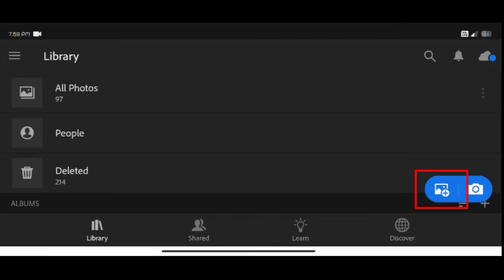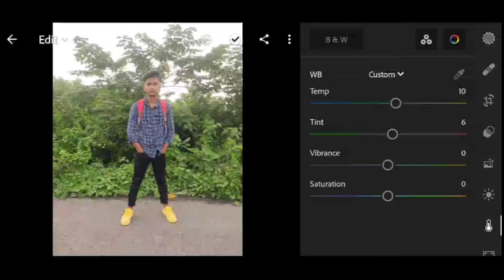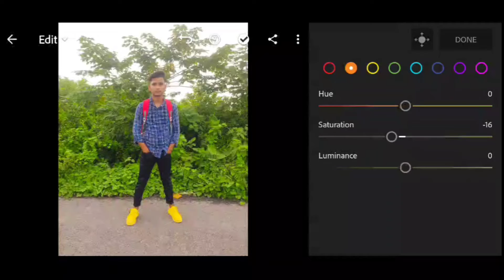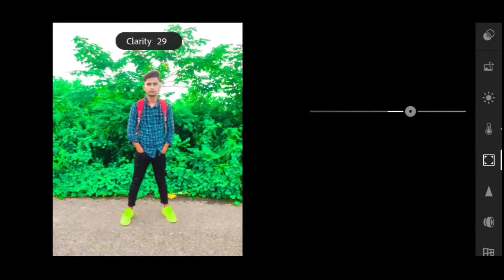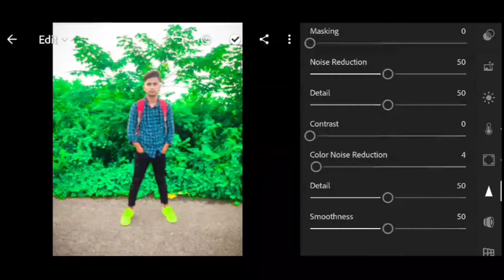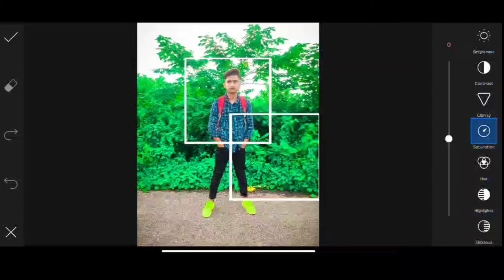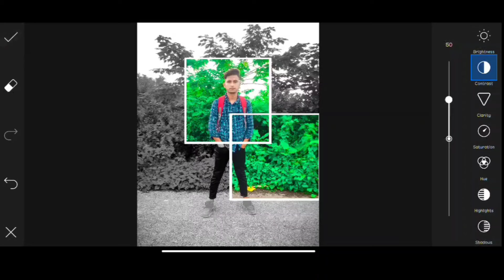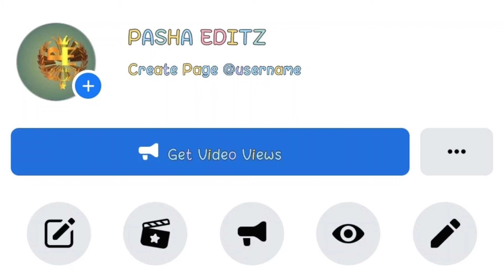lightroom picsart creative photo editing-+-picsart lightroom photo editing concept -+-pasha EDITZ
ᴩᴀꜱʜᴀ ᴇᴅɪᴛᴢ       ᴩʜᴏᴛᴏ ᴇᴅɪᴛɪɴɢ

🙏ᴡᴇʟᴄᴏᴍᴇ ᴛᴏ ᴏᴜʀ yᴏᴜᴛᴜʙᴇ ᴄʜᴀɴɴᴇʟ🙏

ʜᴇʟʟᴏ ᴊɪ ᴡʜᴀᴛꜱᴀᴩᴩ ᴀɴᴅ ᴡᴇʟᴄᴏᴍᴇ ʙᴀᴄᴋ ᴩᴀꜱʜᴀ.ᴇᴅɪᴛᴢ ꜱᴏ ᴋᴀɪꜱᴇ ʜᴏ ᴀᴀᴩ ꜱᴀʀᴇ ɪ ʜᴏᴩᴇ ᴋɪ ᴀᴀᴩ ꜱᴀʙ ʙᴀᴅɪyᴀ ʜɪ ʜᴏɢᴇ ʜᴀᴍᴇꜱʜᴀ ᴋɪ ᴛʀʜᴀ ꜱᴏ ᴀᴀᴊ ᴋɪ ᴇꜱ ʙᴀʟɪ ᴠɪᴅᴇᴏ ᴍᴇ ᴀᴀᴩ ꜱᴀʙ ᴋᴏ ᴋᴜᴄʜ ᴇꜱ ᴛyᴩᴇ ᴋɪ ᴩʜᴏᴛᴏ ᴇᴅɪᴛɪɴɢ ꜱɪᴋʜᴀɴᴇ ʙᴀʟᴀ ʜᴜ ᴊᴏ ᴅɪᴋʜɴᴇ ᴍᴇ ᴋᴀꜰɪ ᴀᴍᴀᴢɪɴɢ ᴀᴏʀ  ᴄᴏᴏʟ.ʟᴀɢ ʀʜɪ ʜɪ ꜱᴏ.ᴀᴀᴩ ᴇᴢʟɪ ᴋᴀʀ. ꜱᴀᴋᴛᴇ ʜᴏ

👇ᴩɪᴄꜱᴀʀᴛ ʟɪɢʜᴛʀᴏᴏᴍ ᴄʀᴇᴀᴛɪᴠᴇ ᴩʜᴏᴛᴏ ᴇᴅɪᴛɪɴɢ//ᴩɪᴄꜱᴀʀᴛᴇᴅɪᴛɪɴɢ //ᴩᴀꜱʜᴀ.ᴇᴅɪᴛᴢ

🔰ʟɪᴋᴇ ᴄᴏᴍᴍᴇɴᴛꜱ ꜱʜᴀʀᴇ
🔰ꜱᴜʙꜱᴄʀɪʙᴇ ɴᴏᴡ
🔰ᴩʀᴇꜱꜱ ᴛʜᴇ ʙᴇʟ ɪᴄᴏɴᴇ
🔰ꜰᴏʟʟᴏᴡ ᴍᴇ ɪɴꜱᴛᴀɢʀᴀᴀᴍ
🔰ɪɴꜱᴛᴀ ɪᴅ @ᴩᴀꜱʜᴀ_ᴇᴅɪᴛᴢ_ᴏꜰꜰɪᴄɪᴀʟ

1*ᴩɪᴄꜱᴀʀᴛ ʟɪɢʜᴛʀᴏᴏᴍ ᴩʜᴏᴛᴏ ᴇᴅɪᴛɪɴɢ
2* ʟɪɢʜᴛʀᴏᴏᴍ ᴩɪᴄꜱᴀʀᴛ ᴄʀᴇᴀᴛɪᴠᴇ ᴩʜᴏᴛᴏ ᴇᴅɪᴛɪɴɢ
3*ᴄʀᴇᴀᴛɪᴠᴇ ɪɴꜱᴛᴀɢʀᴀᴍ ᴩʜᴏᴛᴏ ᴇᴅɪᴛɪɴɢ
4*ɴᴇᴡ.ᴩʜᴏᴛᴏ ᴇᴅɪᴛɪɴɢ
5*ɪɴꜱᴛᴀɢʀᴀᴀᴍ  ᴠɪʀᴀʟ.ᴄᴏɴᴄᴇᴩᴛ
6*ᴄʀᴇᴀᴛɪᴠᴇ ᴇᴅɪᴛɪɴɢ
7ᴩᴏꜱᴛᴇʀ ᴩʜᴏᴛᴏ ᴇᴅɪᴛɪɴɢ
8* ᴩɪᴄꜱᴀʀᴛ ʟɪɢʜᴛʀᴏᴏᴍ ᴄʀᴇᴀᴛɪᴠᴇ ᴄᴏɴᴄᴇᴩᴛ
9*ᴩᴀꜱʜᴀ ᴇᴅɪᴛᴢ ɴᴇᴡ ᴠɪᴅᴇᴏ
10*ᴩʜᴏᴛᴏ ᴇᴅɪᴛɪɴɢ